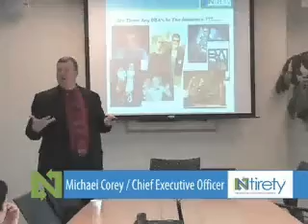Inhouse DBA and the Remote DBA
In this Video Michael Corey, CEO & Founder of Ntirety - Database Administration As A Service ® talks about about the impact Remote Database Administration has had on the existing in-house DBA staff of Ntirety's customer base.